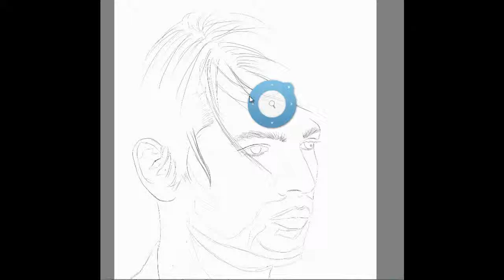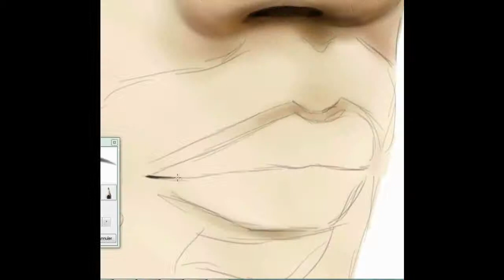Tomo Milicevic digital painting (speed video)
New digital painting! :)

It tooks 4 hours of work. If you want, you can visit my facebook fan art

Please comment to tell me what do you think about it! :)